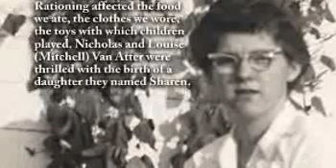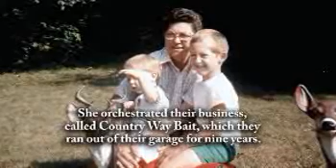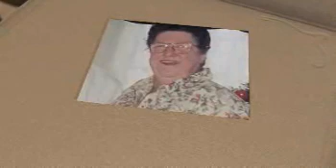Sharen R. Wolf - Life Story Digital Film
Life Story Funeral Homes present the life of Sharen R. Wolf of Plainwell, MI. To read the obituary of Sharen R. Wolf, to read the full Life Story, or to leave a memory or comment, please